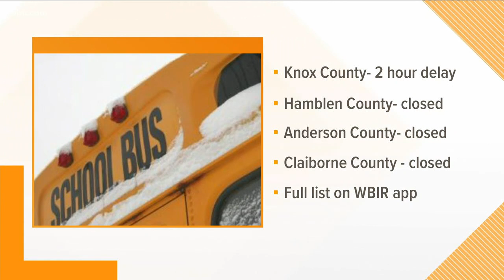Latest school closings: Nov. 12 winter weather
Here's an update on the schools that were closed and delayed after the Nov. 12 winter weather.